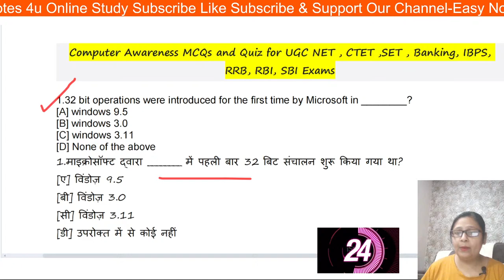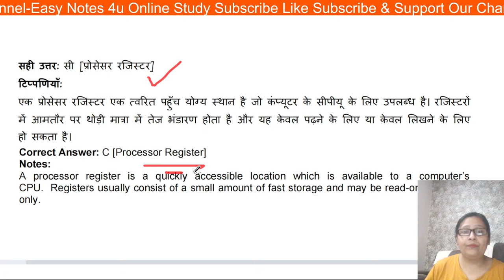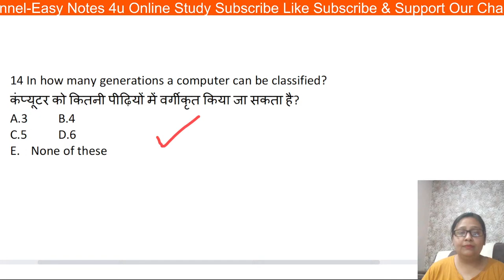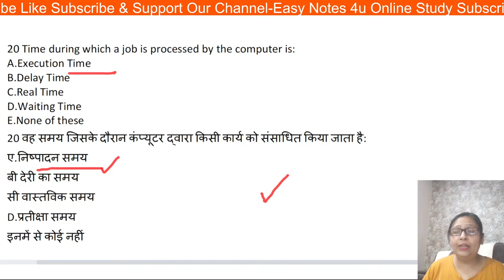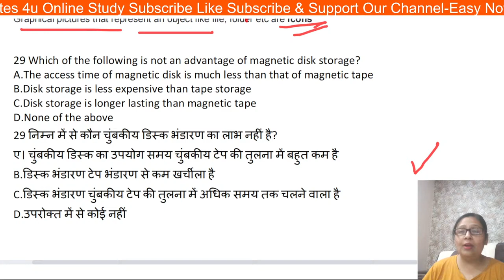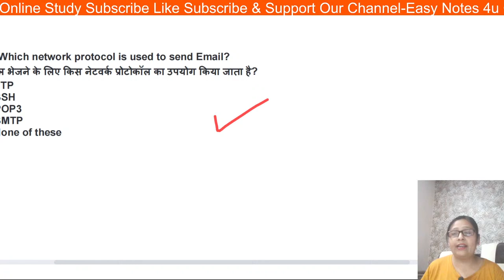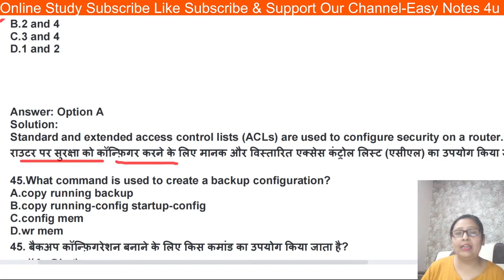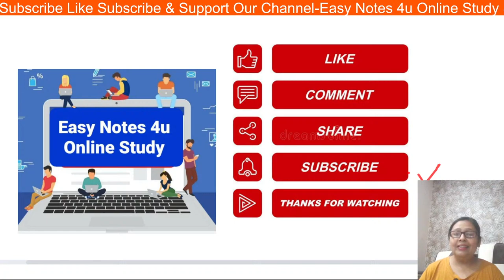UGC NET 2022 : Paper 1 Revision | Information & Communication Technology Question । Computer MCQ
UGC NET 2022 : Paper 1 Revision series | Current Affairs & General Awareness UGC NET Expected MCQ

ugc net,